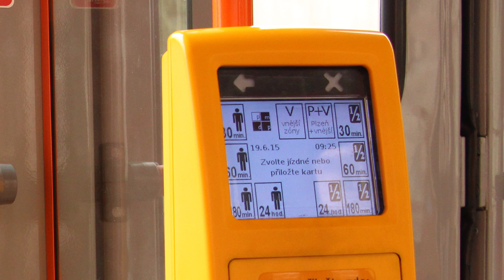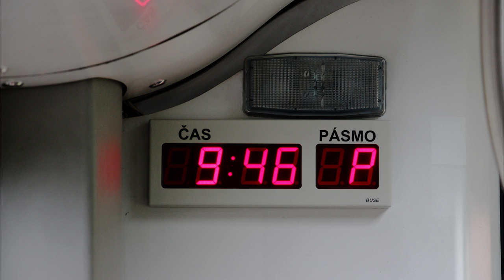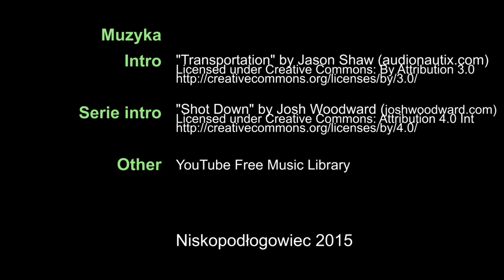Pilsen - Skoda homeland transport / Pilzno - transport w ojczyźnie Skody - CZ06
Tramwaj, trolejbus i autobus w jednym mieście.
Tram, trolleybus and bus in one city (English subtitles!).
W tym odcinku czeskiej serii Niskopodłogowca dowiecie się:
- jak tramwaj może kursować przez centralny plac miasta?
- jakie środki transportu produkuje Skoda Transportation?
- czy autobus może nie emitować żadnych spalin?
oraz jak w herbie Pilzna znalał się wielbłąd?

In this episode of Niskopodłogowiec series from Czech Republic you will learn:
- how tram can run through the central square of the city?
- what vehicles Skoda Transportation produce?
- is it possible that bus does not emit any fumes?
- and how a camel appeared in Pilsen/Plzen coat of arms?

Więcej o:
More about:

Other: YouTube Free Music Library